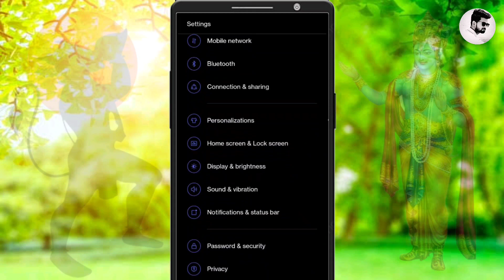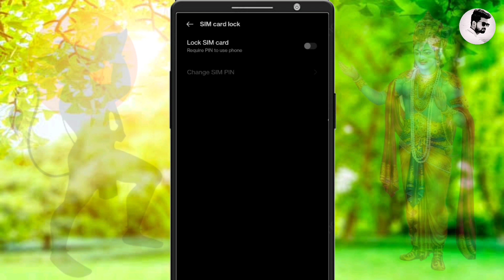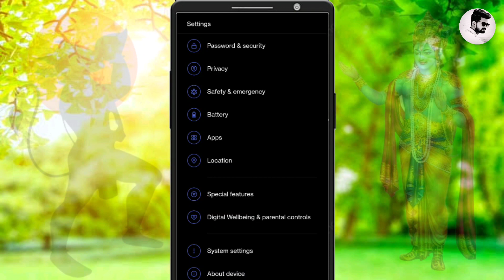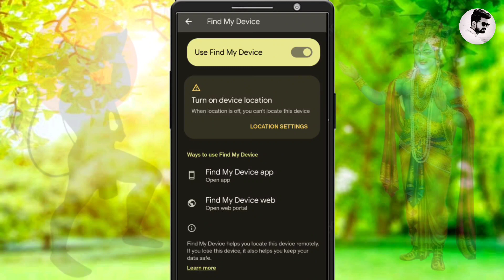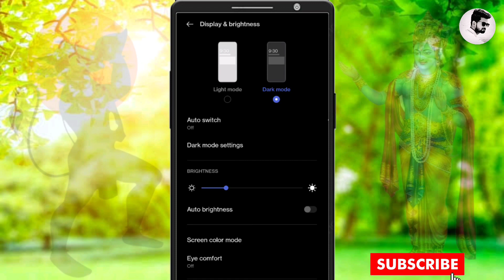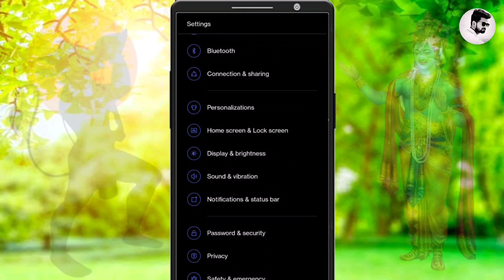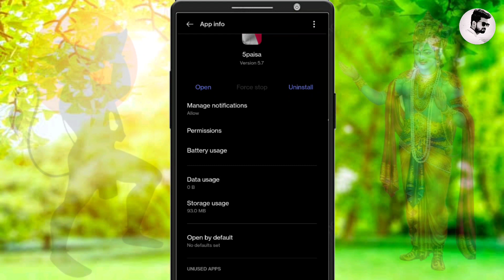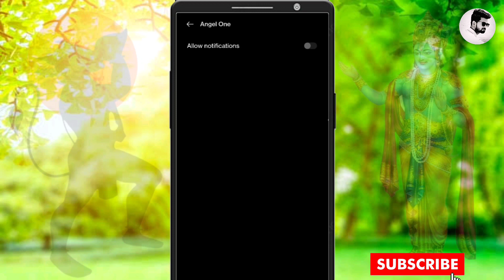Latest Secret Android Tricks 2023 | Phone's Hidden tricks | ये Setting apply नहीं किया तो पछताओगे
Dosto is video me maine aapko Android mobile ki kuchh secret hidden tricks ke baare me bataya hai jinke baare me aapko shayad hi pata hoga .

1 . Install Google Pay App and win upto 201 rupey

2 .  Install PhonePe App win upto 200 rupey minimum after 1st transaction

3 . Install Paytm App and win upto 100 rupey minimum after 1St transection

4 . Instagram ID : @msjadoun7

5 . Twitter ID : @msjadoun7